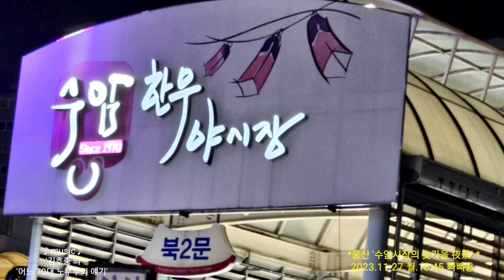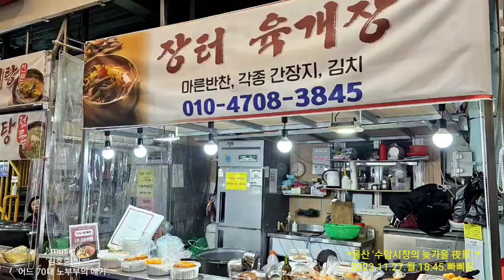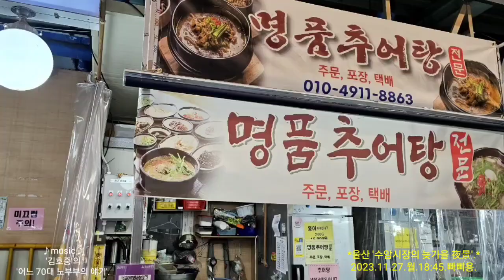*울산 '수암시장의 늦가을 夜景'.*♪'김호중'의 '어느 70대 노부부의 얘기'♪2023.11.27.월.18:45.빠삐용.